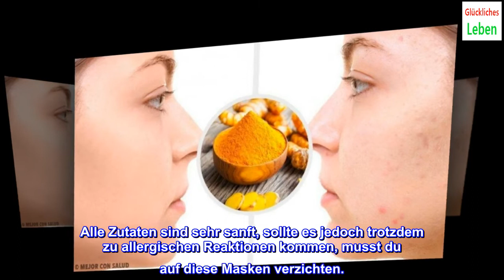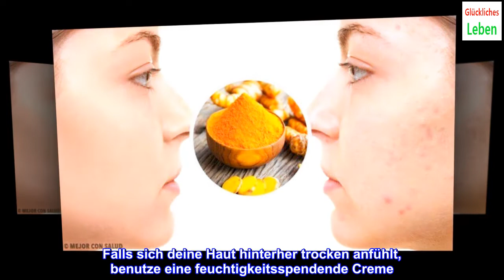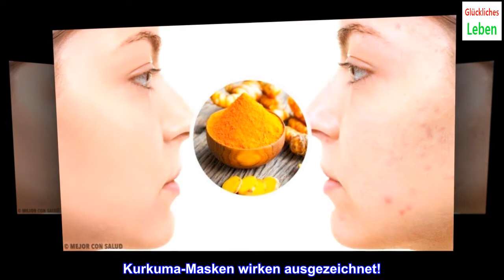5 Kurkuma-Masken gegen Aknenarben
5 Kurkuma-Masken gegen Aknenarben

5 Kurkuma-Masken gegen Aknenarben
Alle Zutaten sind sehr sanft, sollte es jedoch trotzdem zu allergischen Reaktionen kommen, musst du auf diese Masken verzichten.
Du hast Aknenarben? Dann haben wir heute nützliche Tipps für dich, mit denen du dein Hautbild verbessern kannst. Verschiedene Kurkuma-Masken können dir bei Aknenarben helfen.
Alle diese Masken sind preiswert und einfach anzuwenden. Sie eignen sich großartig für Narben, weil Kurkuma antiseptische, antibakterielle und reinigende Eigenschaften besitzt.
Kurkuma-Masken gegen Aknenarben
1. Maske mit Kurkuma und Minze
Die Minze hat entzündungshemmende, antioxidative und weichmachende Eigenschaften, die großartig zu den Eigenschaften von Kurkuma passen.
Um Aknenarben zu entfernen, empfehlen wir diese Maske täglich. Die Maske ist sanft und reizt die Haut nicht.
Zutaten
1 Teelöffel Kurkumapulver (3 g) 2 Teelöffel Pfefferminztee (10 ml)
Zubereitung
Mische beiden Zutaten, um eine Paste herzustellen. Wasche dein Gesicht mit einer hautfreundlichen Seife. Trage dann die Maske mit einem Pinsel auf die Bereiche mit den Aknenarben auf. Lasse sie 30 Minuten lang einwirken und wasche sie dann mit warmem Wasser ab.
Falls sich deine Haut hinterher trocken anfühlt, benutze eine feuchtigkeitsspendende Creme.
2. Kurkuma und Sandelholz
Produkte mit Antioxidantien sind grundlegend, um geschädigte Hautzellen zu reparieren. Mit dieser Maske kannst du gleichzeitig Hautverfärbungen behandeln. Alle drei Zutaten wirken reinigend und antibakteriell.
Zutaten
1 Teelöffel: Sandelholzpulver (3 g) Kurkumapulver (3 g) warme Milch (5 ml)
Zubereitung
Vermische die drei Zutaten und wende sie sofort an. Wasche dein Gesicht mit warmem Wasser und trockne es sanft ab. Trage die Mischung auf die Bereiche mit den Aknenarben auf. Lasse sie 30 Minuten lang einwirken und wasche sie mit Wasser ab (kalt oder warm).
Du kannst diese Maske jeden Tag oder mindestens zweimal pro Woche anwenden. Die Zutaten sind neutral, sodass du keine Hautprobleme haben wirst. Denke jedoch daran, jeden Tag Sonnenschutz zu verwenden.
3. Maske mit Honig und Kurkuma
Hast du zusätzlich zu den Aknenarben auch trockene Haut? Mit zunehmendem Alter verliert die Haut durch Umwelteinflüsse an Feuchtigkeit.
In diesem Fall ist diese Maske sehr nützlich. Du kannst damit die Poren verfeinern und das Hautbild verbessern. Honig wirkt zusätzlich desinfizierend und reinigt die Poren gründlich.
Zutaten
1 Esslöffel Kurkumapulver (10 g) 1 Esslöffel Bio-Honig (25 g)
Zubereitung
Vermische zuerst beide Zutaten in einer hitzebeständigen Schüssel. Erhitze die Mischung dann in der Mikrowelle eine Minute lang. Wasche dein Gesicht und trockne es ab. Trage die Maske mit einem Pinsel auf. Lasse sie 20 Minuten lang einwirken und wasche sie mit warmem Wasser ab.
Diese Maske ist wundervoll, der Honig schält auch die Haut ab. Du kannst sie entweder nur an den Stellen benutzen, wo du Aknenarben hast, oder eine größere Menge herstellen und sie im ganzen Gesicht anwenden. Kurkuma-Masken wirken ausgezeichnet!
4. Maske mit Kokosöl und Kurkuma
Diese Maske liefert der Haut viel Feuchtigkeit sowie Antioxidantien und wertvolle Fettsäuren.
Kokosöl stellt das Gleichgewicht der hauteigenen Öle her, und bekämpft gleichzeitig Infektionen und Entzündungen.
Zutaten
1 Esslöffel Kokosöl (15 g) 1 Esslöffel Kurkumapulver (10 g)
Zubereitung
Vermische beide Zutaten. Falls das Kokosöl fest ist, mische es einfach ein bisschen mit einem Löffel. Oder du kannst es kurz in der Mikrowelle erwärmen. Wasche dein Gesicht mit neutraler Seife. Trage dann die Maske auf und lasse sie 15 Minuten lang einwirken. Wasche sie mit reichlich Wasser ab.
Weil diese Maske Öl enthält, bauchst du keinen Feuchtigkeitsspender nach dem Waschen. Du solltest aber immer daran denken, Sonnenschutz aufzutragen.
5. Kurkuma, Rosenwasser und Kichererbsenmehl
Die nächste Maske auf unserer Liste ist ein besonderer Genuss für die Haut. Kichererbsenmehl nimmt überschüssiges Fett auf, reinigt die Poren und verhindert die Verstopfung.
Rosenwasser dagegen ist ein adstringierendes Mittel, das Feuchtigkeit spendet und gegen Hautflecken wirkt.
Zutaten
1 Esslöffel Kurkumapulver (10 g) 2 Esslöffel Kichererbsenmehl (30 g) 2 Esslöffel Rosenwasser (30 ml)
Zubereitung
Vermische in einer kleinen Schüssel Kurkumapulver und Kichererbsenmehl. Gib langsam das Rosenwasser dazu und vermische es gleichzeitig. Trage die Mischung auf die Aknenarben auf. Lasse sie 15 Minuten lang einwirken. Wasche sie mit kaltem Wasser ab.
Wende diese letzte narbenentfernende Kurkuma-Maske mindestens zweimal pro Woche an.
Wie findest du unsere Kurkuma-Masken? Wenn du diese Masken konstant anwendest, kannst du dein Hautbild verbessern und Aknenarben reduzieren.